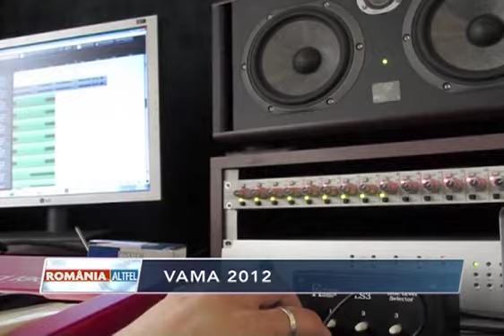[Backstage Pass] - Tudor Chirila la "Romania Altfel" @ The Money Channel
Tudor Chirila vorbeste despre albumul VAMA "2012" in emisiunea "Romania Altfel" de la The Money Channel